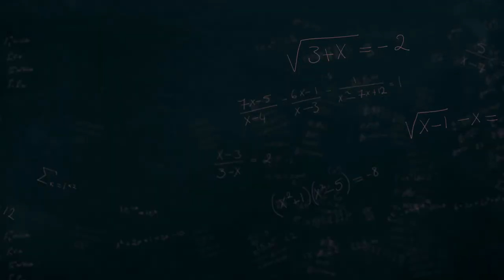Quantum Echoes Unraveling the mysteries of time and space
Verses of Infinite Worlds

Embark on a Cosmic Odyssey through the Boundless Realms of Imagination
Dive into a Collection of Diverse Tales, Where Time, Space, and Creativity Converge in a Harmonious Symphony
Unveil the Profound Tapestry of Existence Painted Across the Canvas of the Cosmos
Discover, Dream, and Dance through the Infinite Verses of the Human Imagination

In "Verses of Infinite Worlds," the cosmic tapestry of existence unfolds in a collection of diverse and captivating tales. Embark on a journey through boundless realms of imagination, where the threads of time, space, and creativity intertwine to create a harmonious symphony.
From the cosmic odysseys of "Discoveries in the Unknown" to the heartwarming tales in "Trials of the Heart," and the exploration of futuristic frontiers in "Technological Frontiers," this anthology invites you to explore the infinite possibilities of the human imagination.
Witness the wonders of "Nature's Tapestry," where ancient forests, mythical sea creatures, and the delicate dance of butterflies come to life. Immerse yourself in the fantastical narratives of "Tales of the Imagination," where whimsical clockmakers, towns with ever-changing skies, and the transformative power of music await.
Embark on "Galactic Epics," where space-faring civilizations face cosmic threats, celestial entities clash in epic wars, and seers navigate the complexities of prophetic visions. Explore "Chronicles of Humanity," unveiling dystopian futures, utopian discoveries, and a city unaffected by the passage of time.
In the revisited "Echoes of Eternity," encounter souls leaving echoes across dimensions, musicians creating melodies that transcend time, and cosmic artisans sculpting celestial bodies. Delve into the quantum realm in "Quantum Ballet" and experience the dance between mortal inspiration and celestial revelation in "Astral Muse."
The collection concludes with a reflection on the interconnectedness of the stories—a cosmic harmony that resonates through the verses of the human imagination. As the cosmic curtain falls, "Verses of Infinite Worlds" invites you to become an explorer of your own infinite worlds, where creativity knows no bounds.
Discover, dream, and dance through the pages of this anthology—a timeless journey through the infinite realms of human creativity and the boundless wonders of the cosmos.